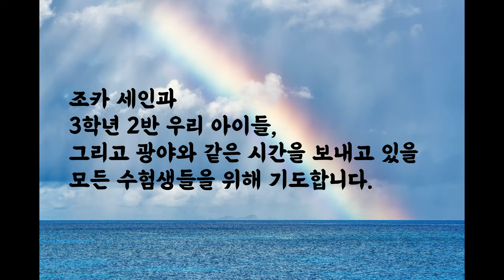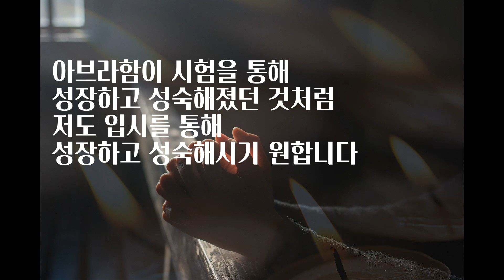수험생을 위한 기도 #3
세 번째 수험생일 위한 기도